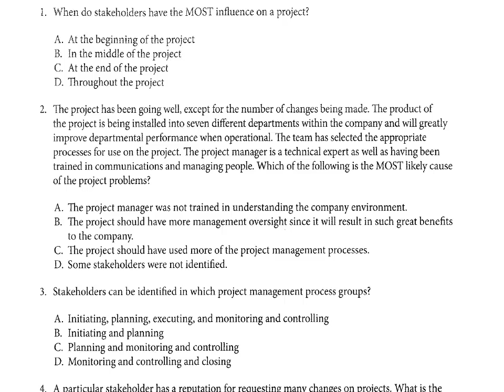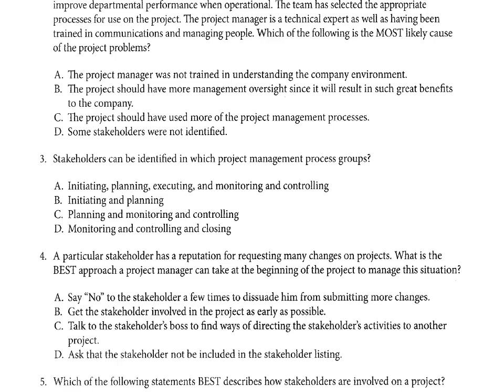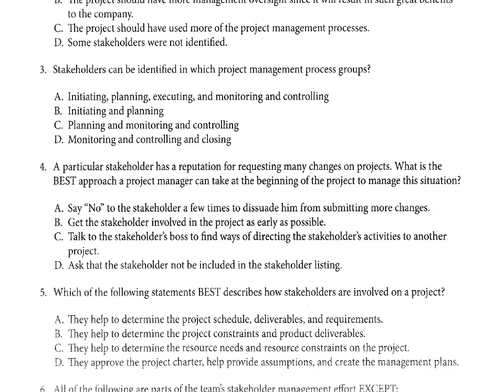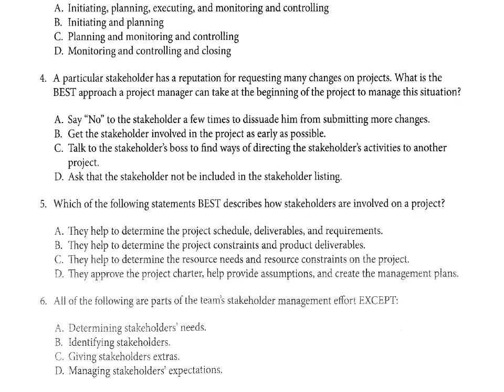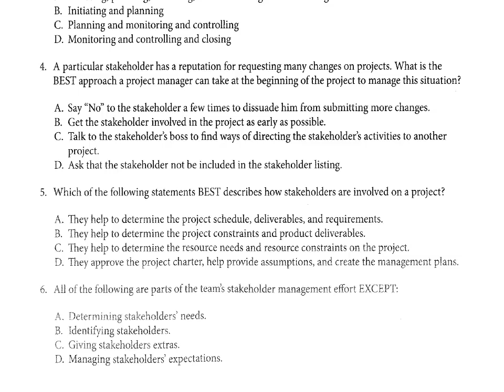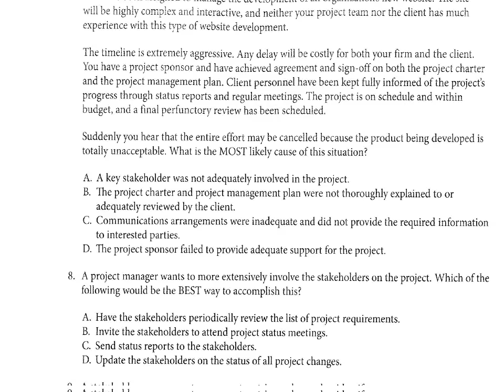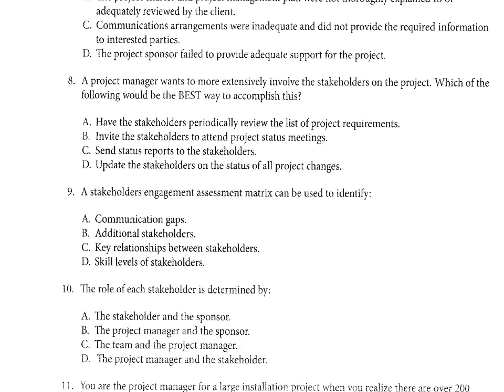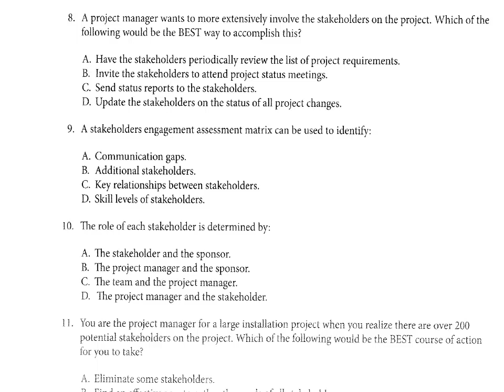PMP Preparation - 13 Stakeholders Management (َQuestions)